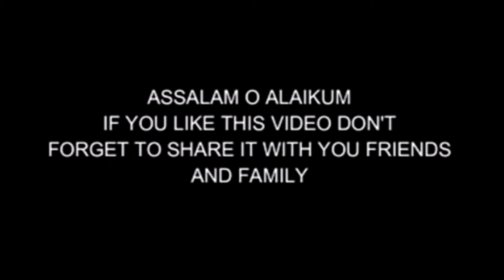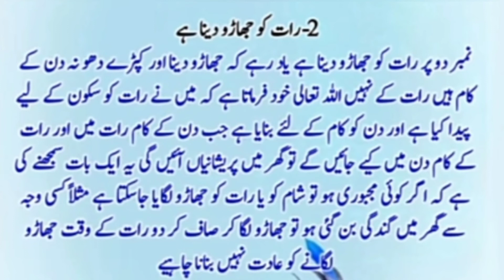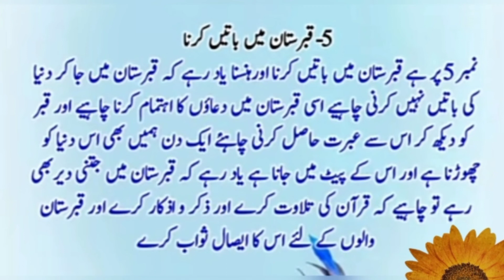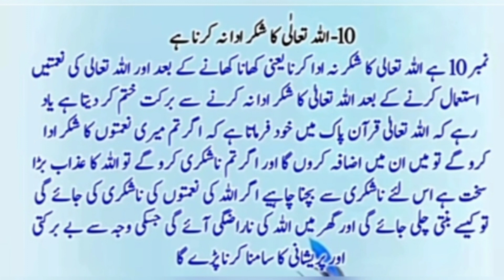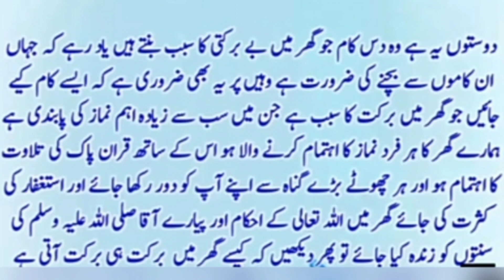YA 10 kam ghar sa barkat ko khatam kar daty hain ||Amazing quotes in urdu ||Golden words||Deep lines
,10 Asy Kam Jin se Ghar Main Barkat Khtam Hoti Hai,Ghar Mein Ghurbat Aane Ke Asbab,Islam Advisor,garibi aane ke asbab,ghar mein ghurbat aane ke asbab,ghar main ghurbat ane ki waja,ghar main ghurbat aane ke asbab,golden word in urdu,deep words in urdu,quotes in urdu,sunehri aqwal,sunehri batain in urdu,sunehri aqwal e zareen,qeemti aqwal,collection of beautiful quotes,sabaq amoz aqwal,golden words in urdu,aqwal e zareen